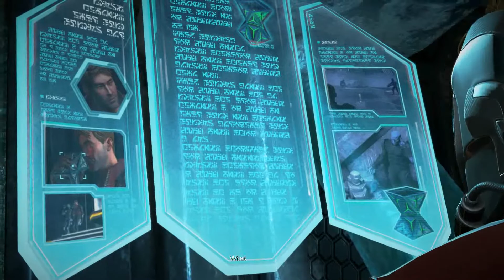Guardians of The Galaxy: The Telltale Series Episode 1 Part 4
Hey everyone, here's the next/last part of Episode 1 of the Guardians of the Galaxy: The Telltale Series.